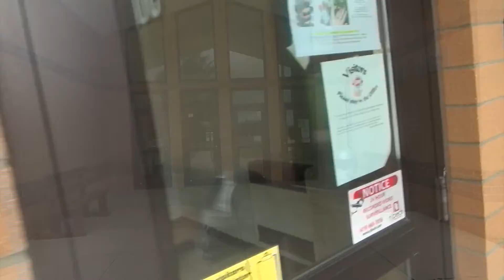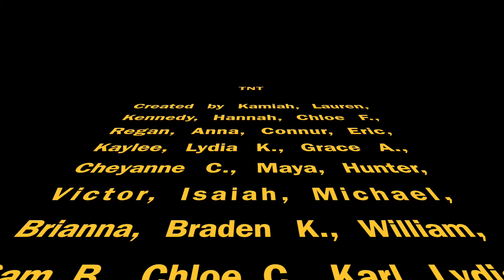TNT October 25, 2018